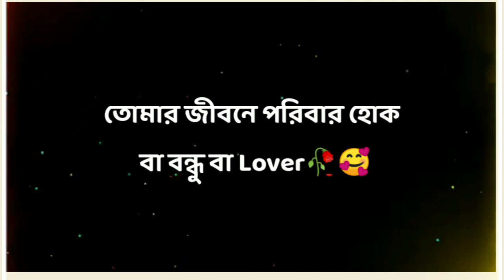Bangla Sad Shayari // Bhalobasa shayari 🥀😭 Shayari Bangla ll Bangla Love Shayari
Very Sad Bangla shayari
Romantic Bangla Shayari
Love story Bengali shayari
Best Bangla shayari
Bangla love shayari
Romantic Bangla shayari
Shayari
Bangla shayari
Bangla romantic love story shayari video
Romantic love story Bangla shayari
Romantic bangla shayari video
Sad shayari Bangla
Bhalobasa shayari
Love shayari Bangla
Very sad shayari Bangla
Bangla love shayari video
Very romantic shayari Bangla video
New Bangla romantic shayari video
New sad Bangla shayari video